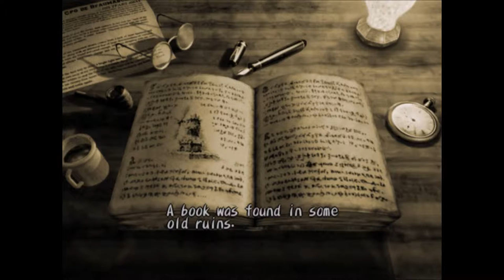My Childhood! - Dark Cloud: Part 1 - The Basement Dwellers